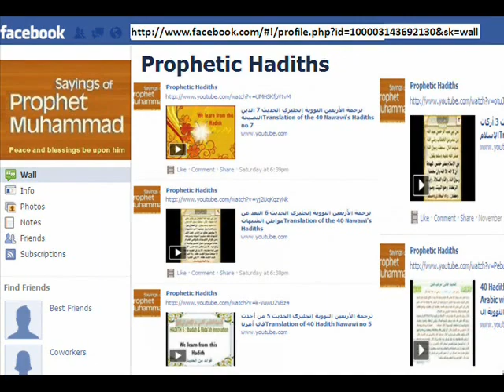ترجمة رياض الصالحين عربي إنجليزي حديث جزاء الصبر Riyadh Al Saliheen with English Translation Hadith The reward of patience